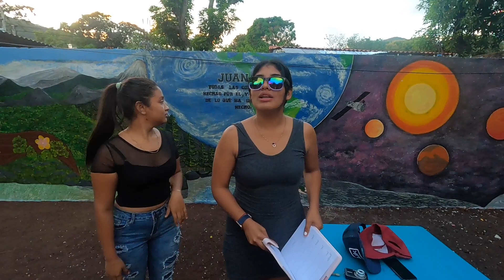Imitando Fotos TUMBLR con Judith y Emely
MUCHISIMAS GRACIAS POR TODO VUESTRO APOYO
SE LES QUIERE MUCHO AMIGOS!!!